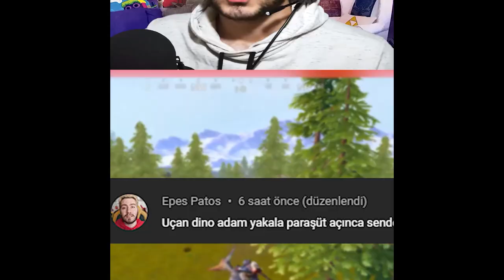GÖZLERİM KAPALI OYNADIM!! HARİKA MAÇ